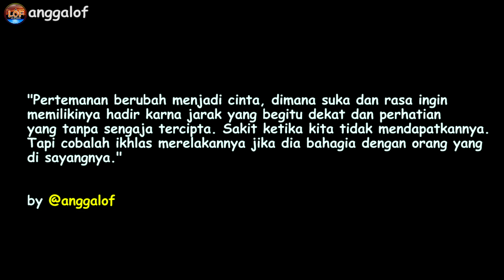CINTA SEGIEMPAT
Temukan Info Terupdate di IG : @anggalof

Ada yang ngalami CINTA SEGIEMPAT dalam pertemanan? semoga pertemanan kalian tetap terjaga, walaupun cinta kalian tidak bisa di miliki.

So tunggu apa lagi, langsung cek videonya, di tunggu ya komentar kalian yah. Karna komen kalian yang membangun channel ini terus berkarya dalam video video berikutnya.

Directed & Edited : @anggalof
Talent :

Angga : @anggalof
Ella : @ellamuchtarom
Ifah : @haniifah30
Solihin : @solihinramadan
Sandi : @sandichees